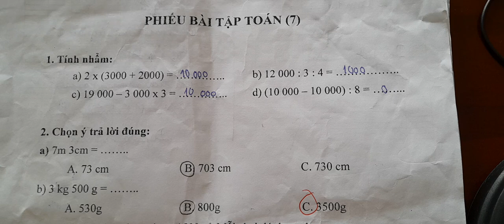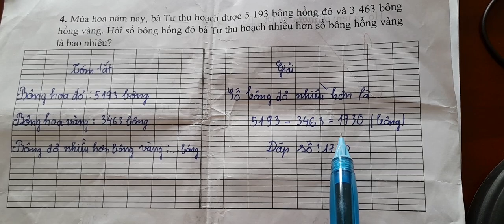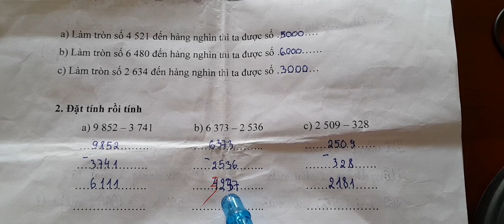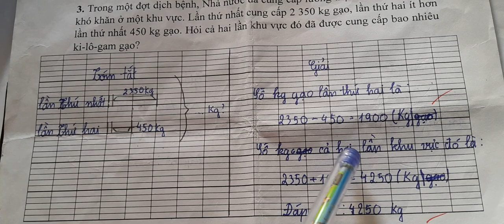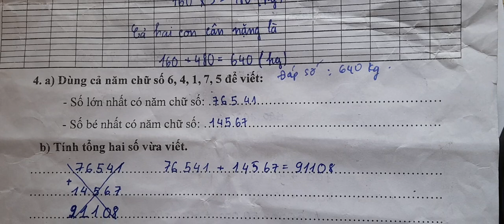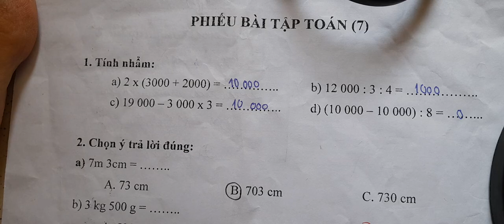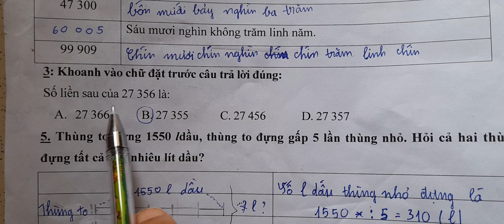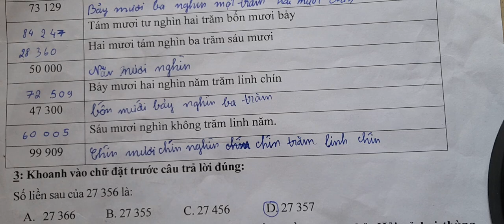Toán 3, Ôn tập cuối kì 2. 2023